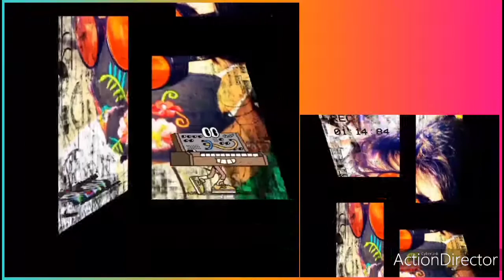EXPERIENCIA FINAL, CONSECUENCIAS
Diseñada en 2007, en un celular Sony Ericsson y una app nativa. Formato MIDI
La alegría de haberme convertido en padre, y todas las emociones que en ese momento sentí, vibre.
LO HARÍA DE NUEVO

Designed in 2007, on a Sony Ericsson cell phone and a native app.  MIDI format
 The joy of having become a father, and all the emotions that I felt at that moment, vibrate.